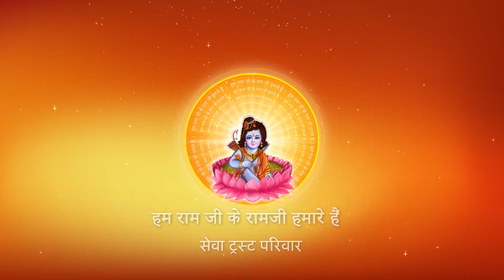Shri Ramkatha I Pujya Prembhushanji Maharaj I Lake town, Kolkata I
Katha Summary:
दिमाग सुखी क्यों नहीं रहने देता ? Lake town, kolkata katha
Pujyashri’s Ram Katha in Lake town, kolkata

II*II*II*II*II*II*II*II*II*II*II*II*II*II*II*II*II*II*II*II*II*II*II*II*II*II*II*II*II*II*II*II*II*II*II*II*II*II*II*II*II*II*II*II*II*II